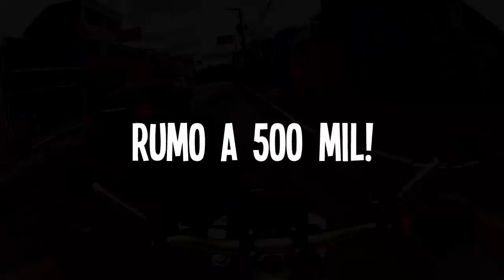2016 JÁ COMEÇOU IXSSTRALANDOO COM A BARBIE - ALN1001 - MELHORES MOMENTOS - BRAGA98